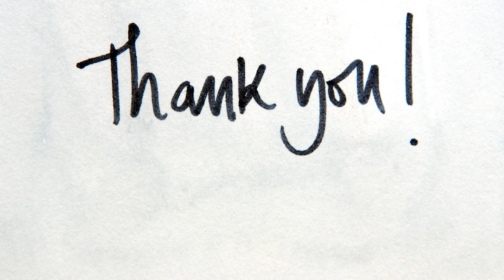How To Paint SUNRISE Acrylic Painting Tutorial for Beginners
I do this as my full time job, so your support is very much appreciated. Thank you.